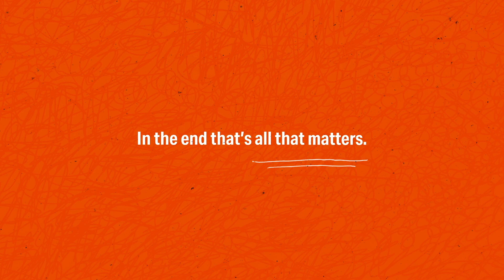Season 2 Episode 8 | The Gift of God’s Generosity | Loving God. Loving People Podcast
Season 2 Episode 8 | The Gift of God’s Generosity

Robert Watson & Chad Moore

Summary:
Do you actually live in a mindset of generosity? Stop thinking about earning God’s grace and generosity, He’s already given it - start thinking about getting to know God better and grow in a relationship with Him. If God is so generous, how can you reflect that same generosity?

While you’re at it, if you found value in this conversation we’d love it if you left us a review – or shared this podcast with a friend. Doing that will help us reach and help more people meet know and follow Jesus.

You are always welcome to join us online or in-person for one of our services every week at live.sv.cc.

We believe that everybody matters to God. No matter who you are, what you’ve done, what's been done to you - God loves you just as you are. God has demonstrated this love by meeting us right where we are through the person of Jesus and by giving His life on the cross to pay the debt of sin that we couldn’t pay ourselves. When we couldn’t work our way to God, God worked his way to us through the person of Jesus. In light of the incredible gift, we exist to help people meet, know and follow Jesus.
We are one church that meets at multiple locations. We have campuses in Casa Grade, East Mesa, Gilbert, Queen Creek, Tempe and online.